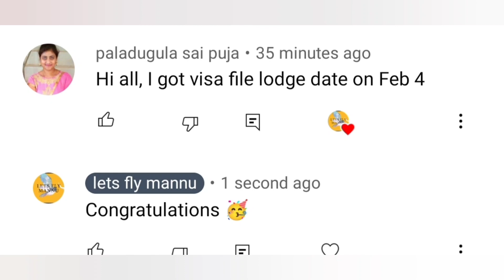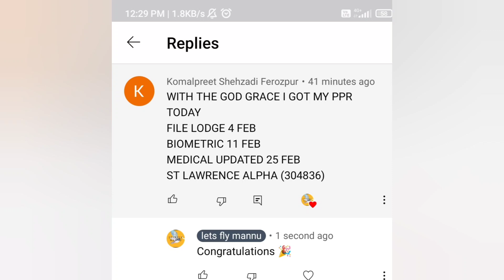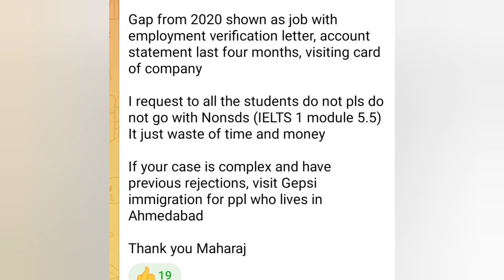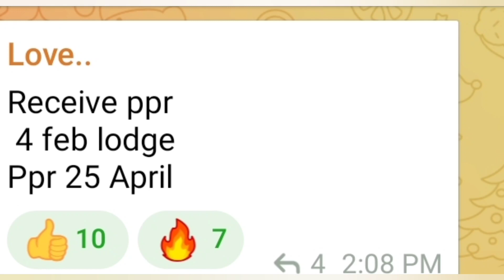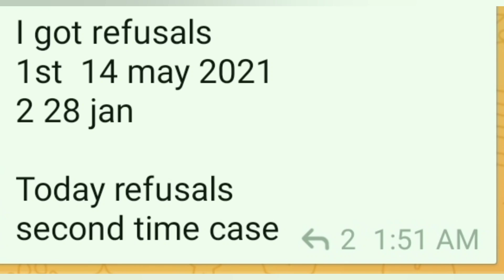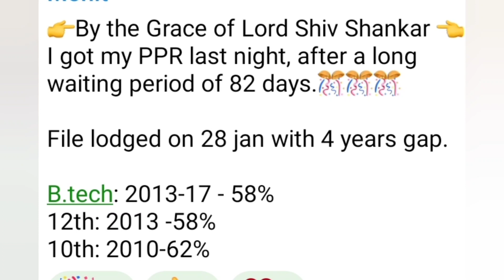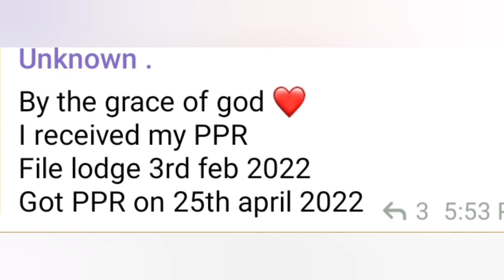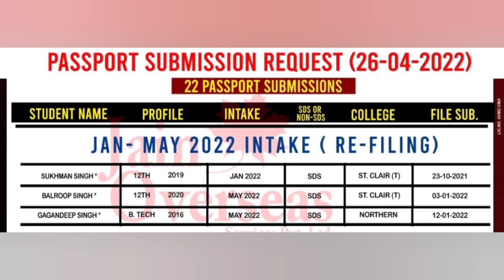26 April ppr timeline canada/27 April ppr timeline canada/today's ppr timeline canada/canada update